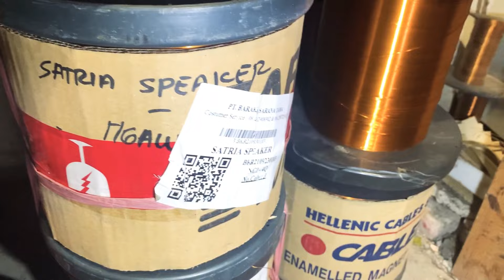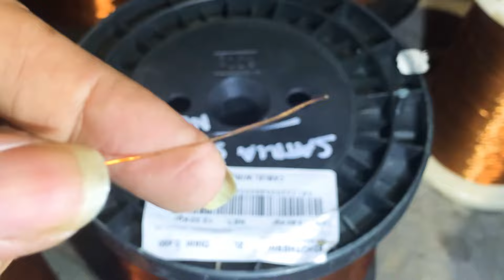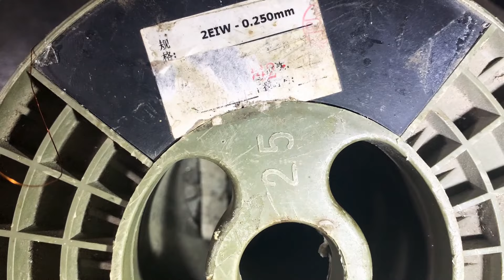RAHASIA Kawat Gulung Spol Speaker buat BALAP Liar Biar Menang 🔥|| Winding Voice Coil Speaker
Jenis winding coil yang di gunakan untuk voice coil sebuah Speaker component berbeda dengan kebutuhan Induction coil motor atau dinamo.
kawat email sebutan umum namun bahasa penulisan yang benar adalah enameled wire.
Di pisahkan menjadi beberapa segmen jenis konduktor dan jenis enamelednya
(pelapis emailnya)

Dari jenis konduktornya ada 3 jenis yaitu
Tembaga, Aluminium dan Aluminium lapis Tembaga.

Dari jenis Clas thermal panas enameled ada beberapa Clas yaitu
UEW ini Clas 120 derajat
PEW ini Clas 180 derajat
AIW ini Clas 220 derajat.

Contoh label standar IEC dan JIS
EC AIW ini ENAMELED Copper wire berati kawat enameled Tembaga Clas 220 derajat.

ECCAIW Enameled Copper Clad Aluminium ini berati kawat Copper Clad Aluminium Clas 220 derajat.

EC UEW Enameled Copper wire ini berarti kawat Tembaga Clas 120 derajat.

Semoga bermanfaat.